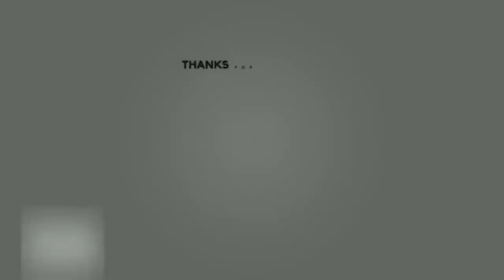Koor Ina Parari Kamis - Marisuang - HKBP Banda Aceh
Koor Batak yang sangat memberi inspirasi dan nasehat baik bagi Jemaat Kristen. Agar hidup dalam Damai dan sejahtera.